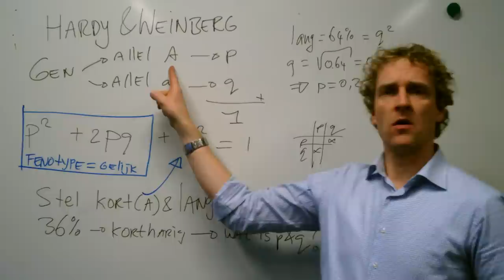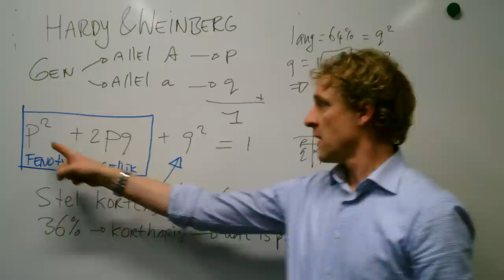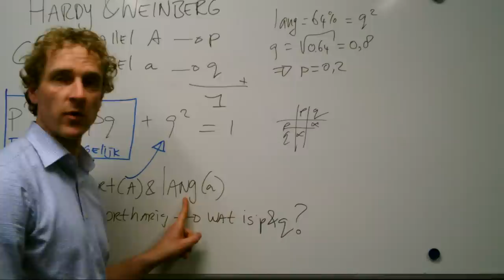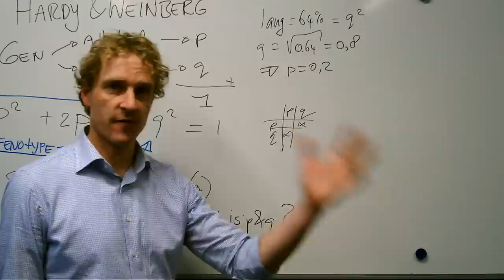Hardy Weinberg in 3 minuten (deel 1)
Kort de 'Essentials' van de Hardy Weinberg wet.